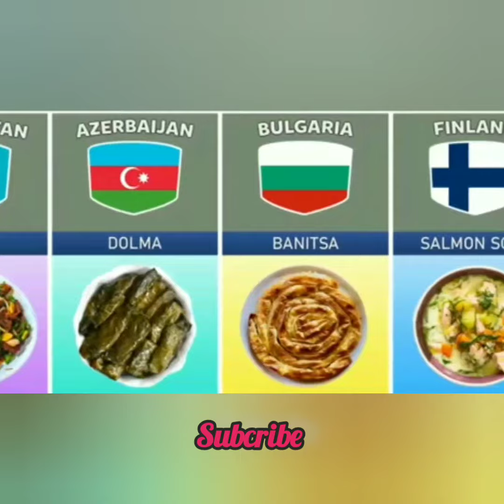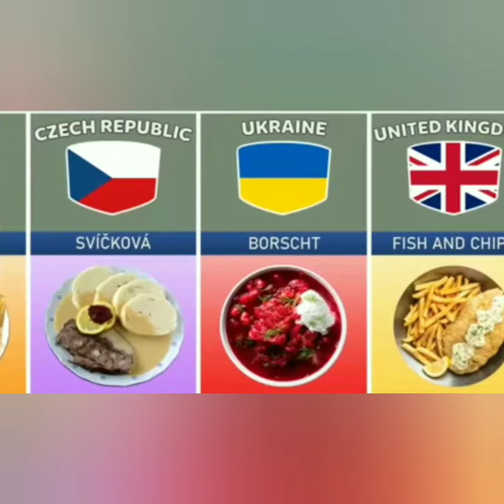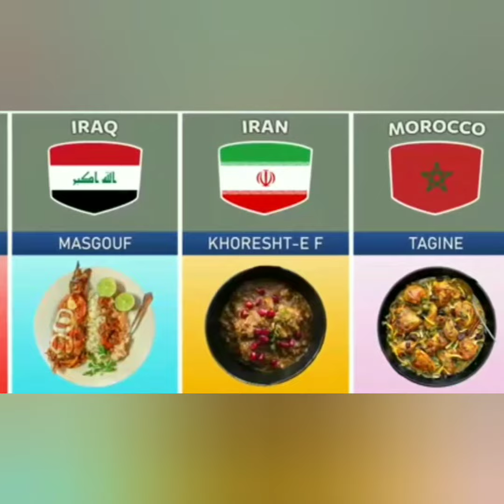Traditional foods & taste from different countries | part -2 🥱🍏🍒🎂